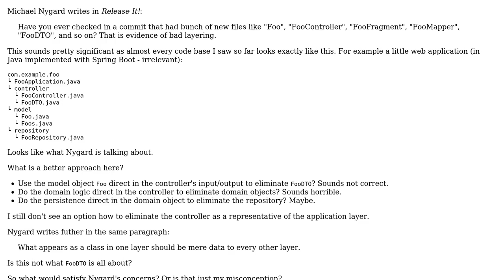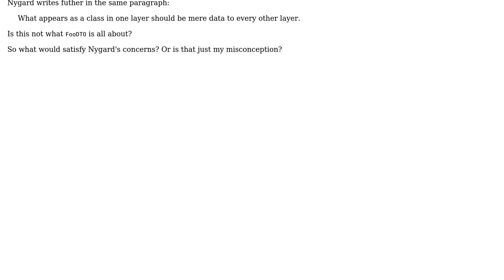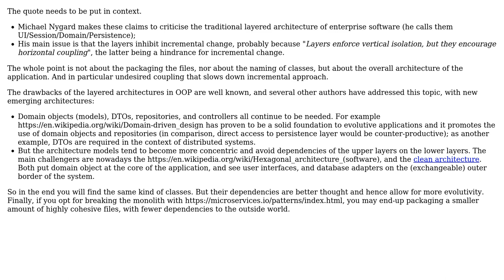Software Engineering: Packaging of a web application code-base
With thanks & praise to God, and with thanks to the many people who have made this project possible! You are responsible for your own actions.